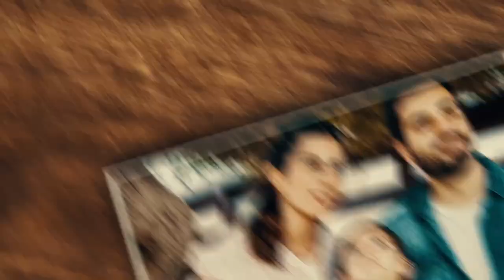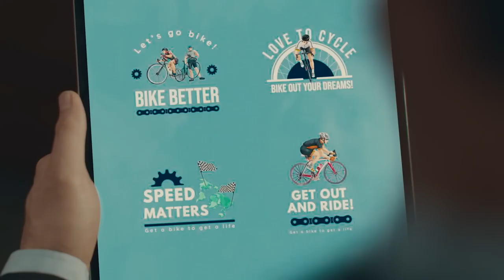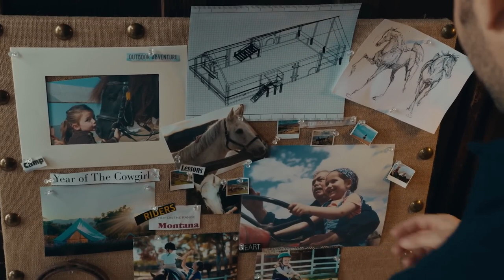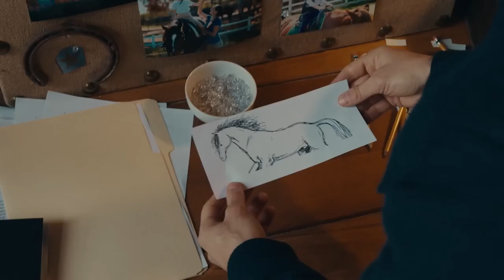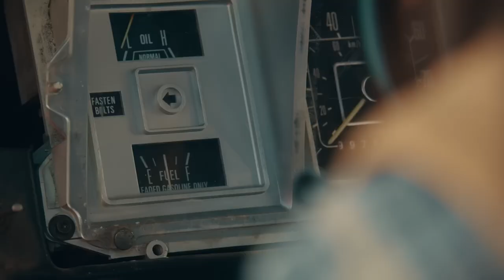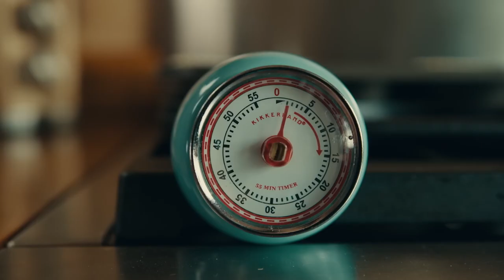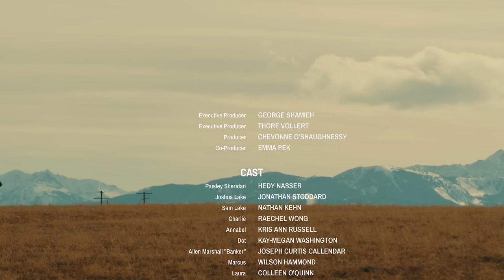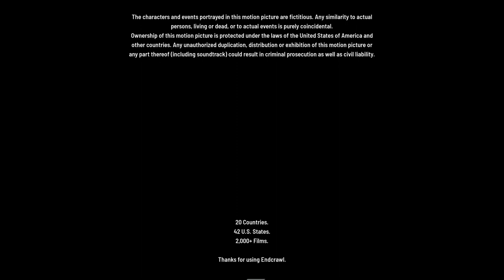Finding Love In Big Sky Montana | Full Romance Movie | HQ (2021)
Viewer favorite. Stunning Montana Big Sky country, horses, likeable co-stars, & not a predictable Hallmark movie (UP movie, not HM). Filmed in Montana. An independent country girl, Paisley (Hedy Nasser), takes on the task of upholding her adored grandfather's ranch. After being denied the funding needed to refurbish the ranch, she is reintroduced to her ex-boyfriend Josh (Johnathan Stoddard), a big-time marketing executive stationed in Denver who has been suspended from his current position at his company.

More movies like this from ACI at their channel (receiving NO compensation for sharing channel)